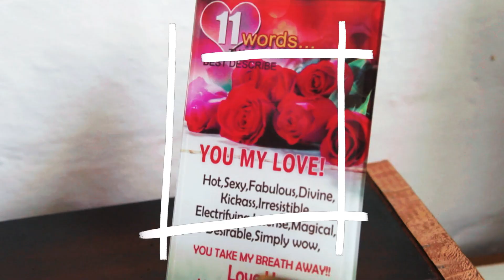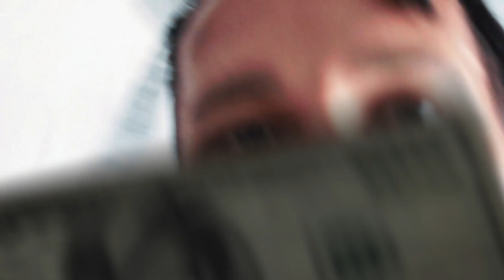DEMIGOD MINGO - BROKE WIT MONEY (MUSIC VIDEO)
Made Possible by:

Director: END JUNE

Cameraman: Jason Jaytrix Drumkid Arrison (CEO of JaySquared Records, CEO of JaySquared Productions, CEO of House of JaySquared)

Edited and Produced by: $HOT BY $PANI$H